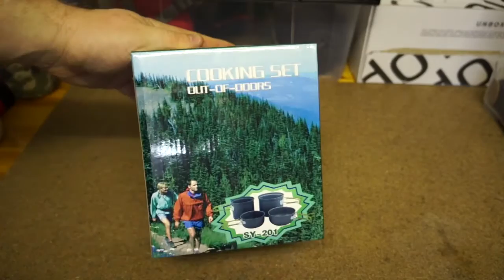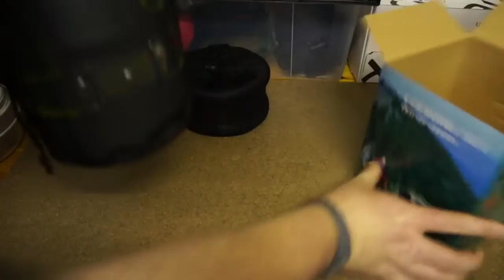Gearvorstellung - Alkohollampe, Victorinox Messerschärfer, Sitzkissen & Kochset